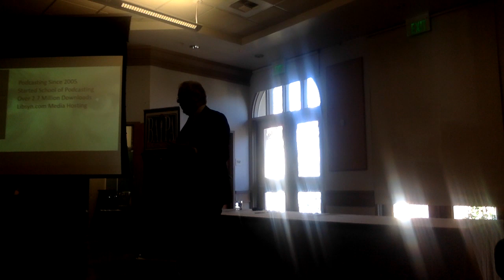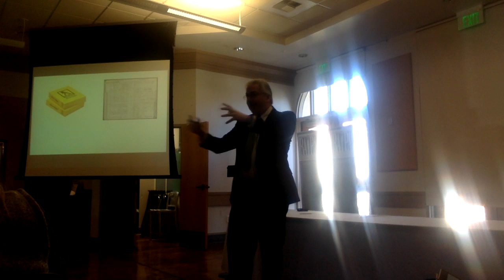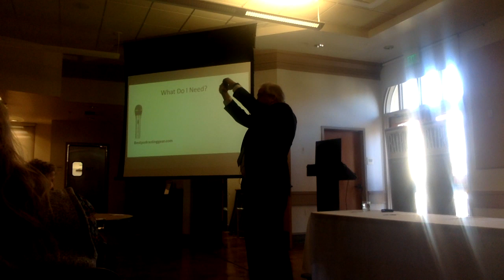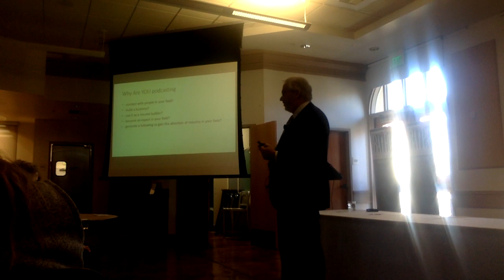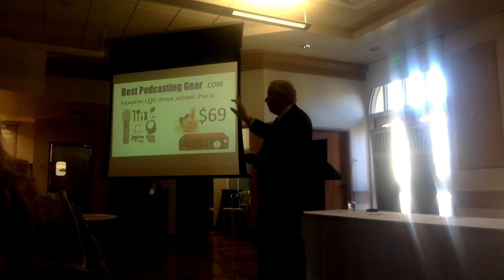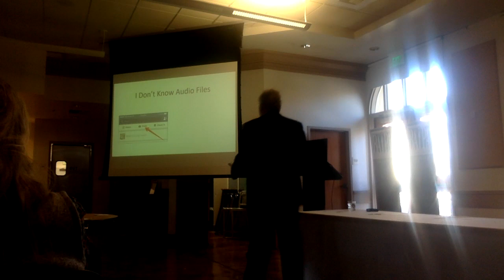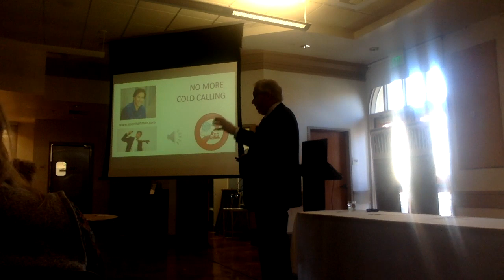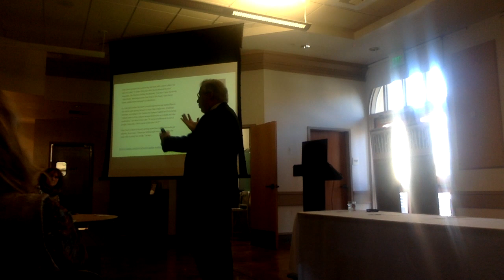2.8.2020 morning meeting with Dave Jackson.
Dave Jackson presented from the School of Podcasting. The morning session with slides and Q and A.